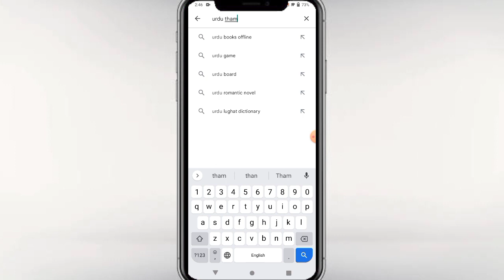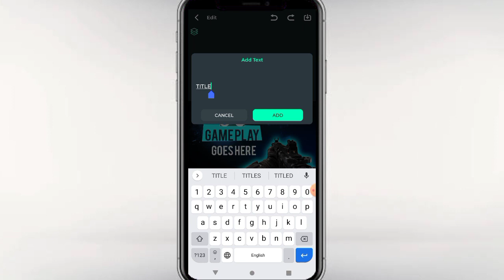how to create a Urdu thumbnail | Urdu thumbnail kaise banaen | easy and asan create Urdu thumbnail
how to create a thumbnail thumbnail kaise banate hain thumbnail ko Urdu mein edit kaise karen thumbnail mein Urdu mein kaise likhen thumbnail wali kaise banaen thumbnail mein Urdu kaise likhate hain thumbnail to mein banane ka tarika how to create simple thumbnail how to create fast and trending thumbnail 🥀.